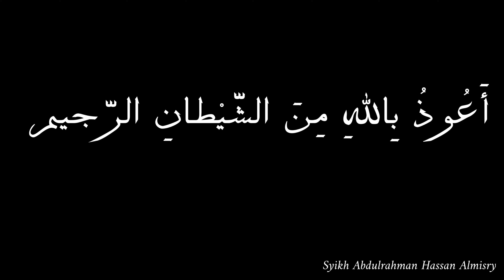نصائح للطلاب الـمبتدئين Nasihat untuk murid2 yang pemula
Atau Infaq Ke Rekening Ini:
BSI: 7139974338